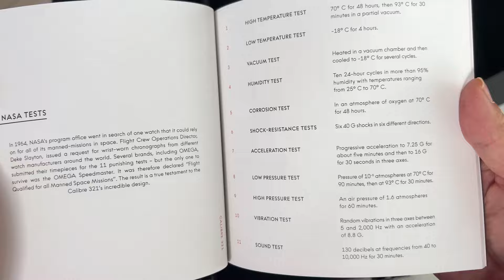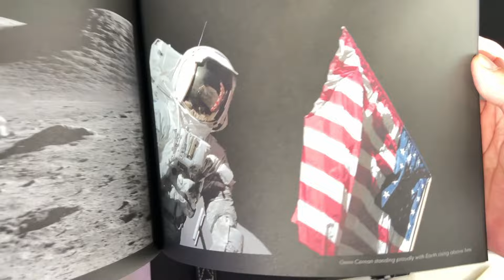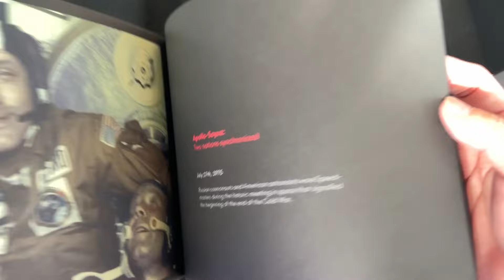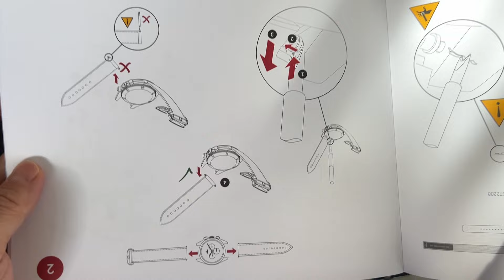Unboxing My 1st Omega Speed Master - Heritage Models Calibre 321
The Moon Watch Omega Speedmaster 321
Heritage Models Calibre 321

Omega Speedmaster
The world's most famous chronogaph.

ムーンウォッチオメガスピードマスター。
オメガスピードマスター世界で最も有名なクロノグラフ。

月球表欧米茄超霸。
欧米茄超霸 世界上最著名的计时码表。

El Moon Watch Omega Speedmaster.
Omega Speedmaster El cronógrafo más famoso del mundo.

I will upload more videos soon. Thank you

我很快就会上传更多视频. 谢谢

Track: Heroes Tonight x Dreams pt.ii Mashup